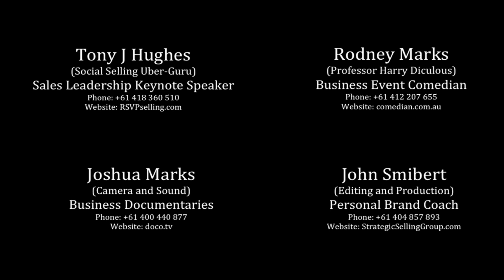What is Social Selling Part 1 with Professor H Diculous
Professor Diculous is a preeminent thought leader on social media. Originally a boat refugee from Greece, he entered Australia as an economic asylum seeker following the collapse of the Greek economy. He quickly developed a masterful Aussie accent and now consults to Australia's Minister of Science and Technology.